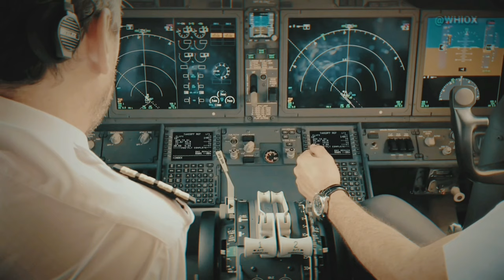Aerolíneas Argentinas // Porque nadie sabe mas volar | @Whiox Film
La aerolínea de bandera que siempre cautivó tu manera de volar para descubrir los paisajes más hermosos de Argentina y el mundo

Apoyemos a los trabajadores que dejan cuerpo y alma en cada movimiento del mando de vuelo, todos los responsables de que puedas subirte al avión, los mecánicos que dejan su fuerza en cada inspección y tornillo que colocan.

Este año, fue elegida por Travelers´ Choice Awards como la mejor aerolínea latinoamericana en cuanto a servicios a bordo, puntualidad de casi un 90% Y considerada una de las más seguras de todo el mundo.

Más de 80 aviones en su flota

Con vuelos a 35 ciudades nacionales y 20 internacionales.

Porque nadie podrá estar más arriba

Porque nadie podrá detenerlo

Porque nadie sabe más volar que Aerolineas Argentinas